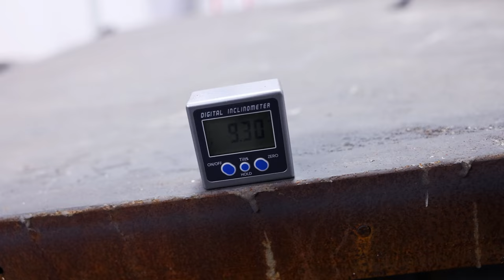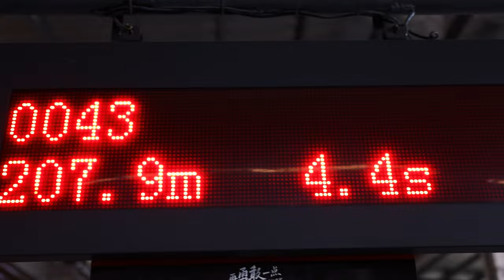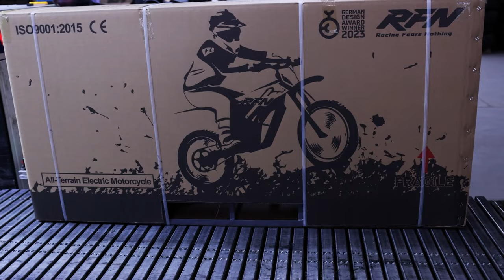The combination of craftsmanship and quality, witnessing the birth of RFN ARES together